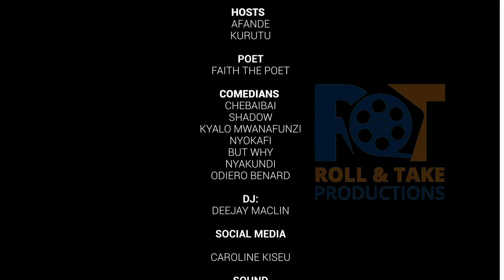Vile Wakenya wakikuidm hawananga content~But Why Chronicles